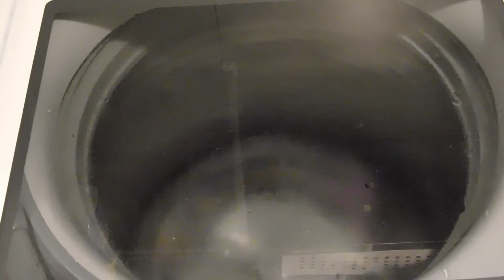happyno wash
This was for the memes and science. it works cause happynos stuffing comisition isnt like a typical fumo and uses a extremely delicate setting on a top wash washer.